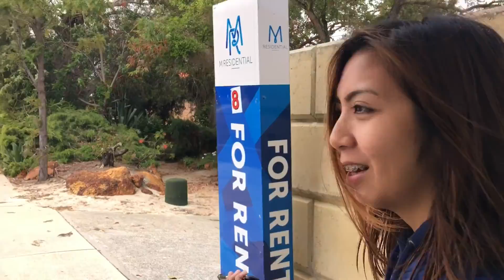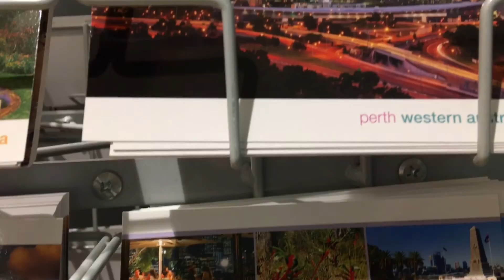Perth Australia: Last day in Perth 2016 vlog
This is our last day in Perth, Australia last October 2016.
We enjoyed the neighborhood, the grocery, the cool breeze and the blooming garden in our friend's house.